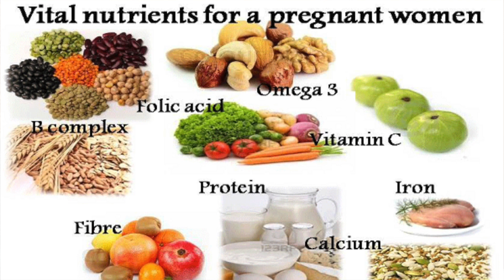የእርግዝና ሰላሳአራተኛ ሳምንት // 34 weeks of pregnancy ;What to Expect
Netsa Mereja //የእርግዝና ሰላሳአራተኛ ሳምንት // 34 weeks of pregnancy ;What to Expect